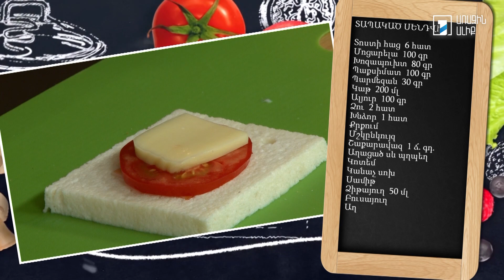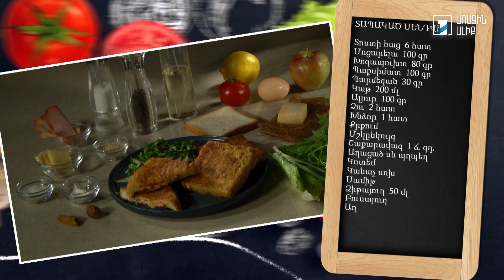Պատրաստենք միասին. Տապակած սենդվիչ